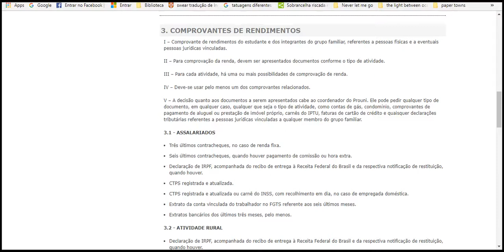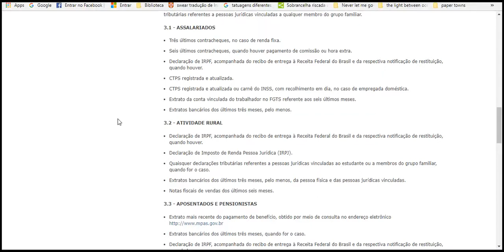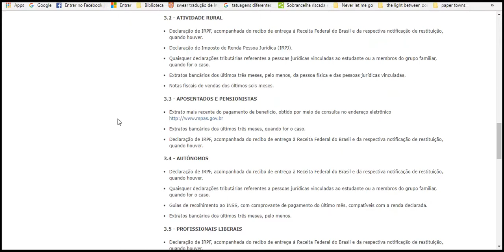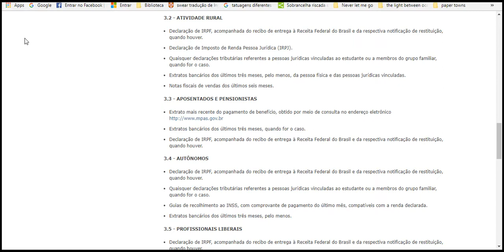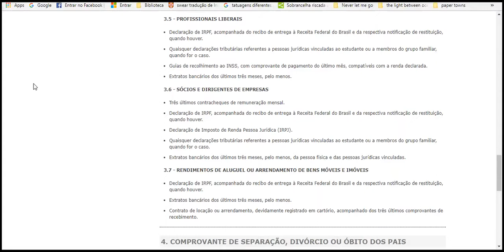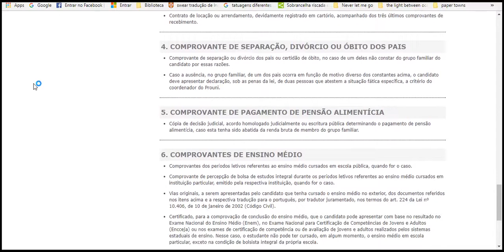PROUNI COMPROVANTES DE RENDIMENTOS